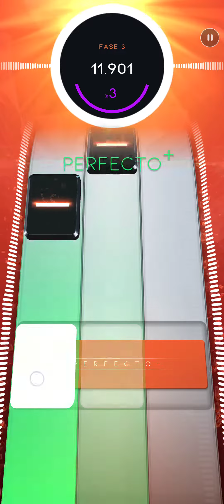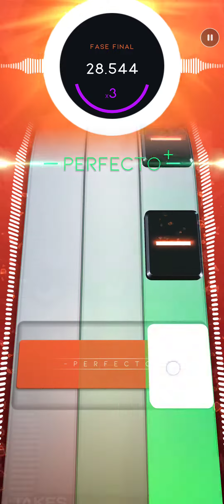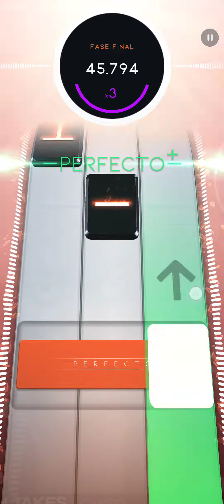Beatstar | Cameo - Candy [Normal] [Diamond Perfect]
Add me on Beatstar:
TwistedWolf6#1